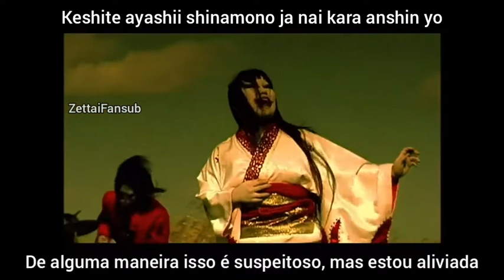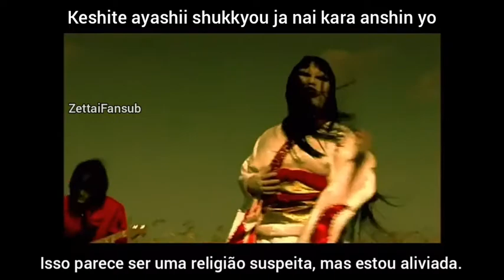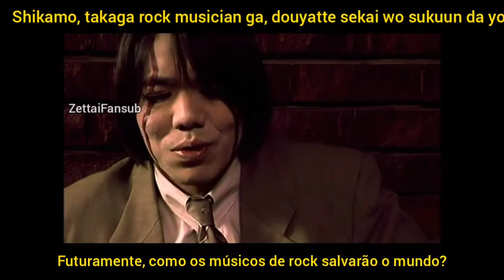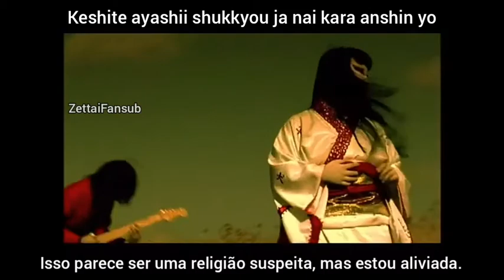Inugami Circus Dan 「Sennou」legendado PT/BR